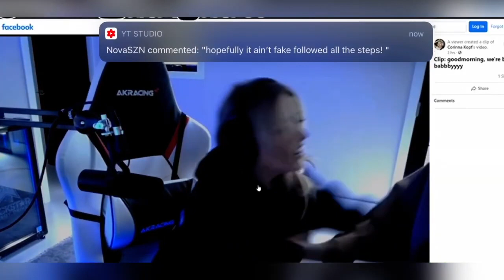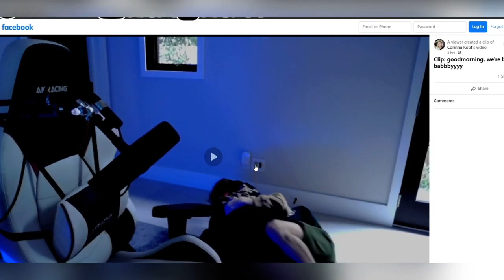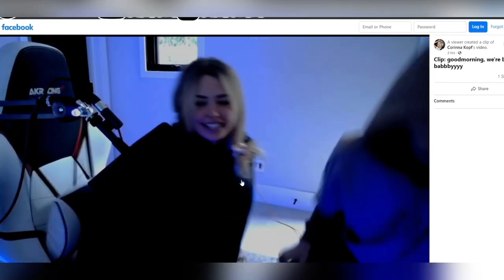CUFFEM Reacts To Adin Ross & Corinna Kopf Getting FREAKY💦*MUST WATCH*